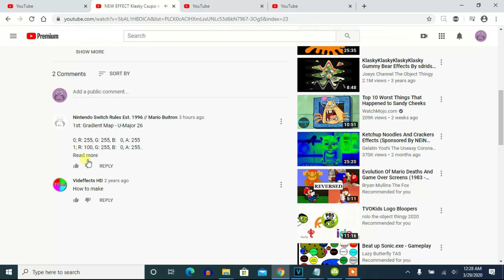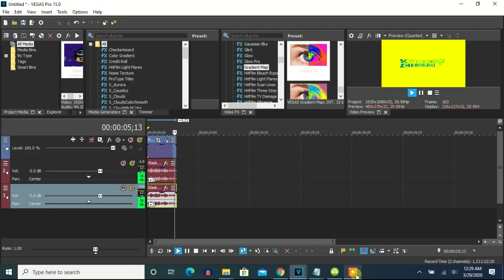How To Make U-Major 26 On Vegas Pro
Made on ‎Sunday, ‎March ‎29, ‎2020, ‏‎8:21:47 pm to ‏‎8:22:16pm